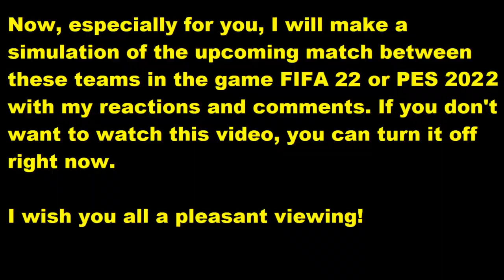Austria Klagenfurt - SK Rapid Wien FIFA 22 My reactions and comments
This video will play Austria Klagenfurt - SK Rapid Wien reactions